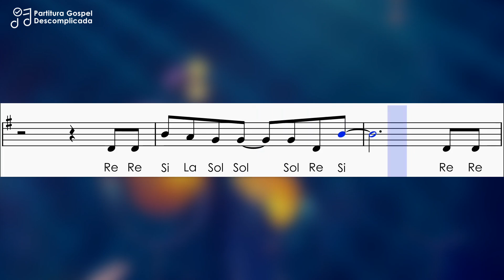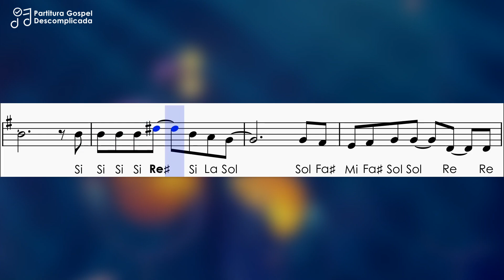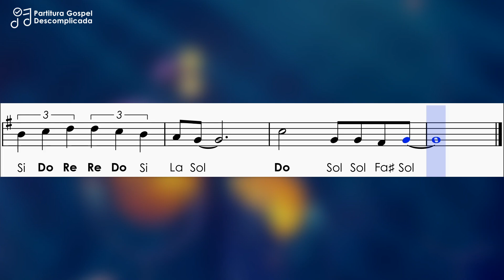Deus Cuida De Mim | Partitura com Playback | Flauta Doce, Violino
Partitura com Playback da música Deus Cuida De Mim de Kleber Lucas, versão da Gabriela Rocha com notas simplificadas para flauta doce, violino e demais instrumentos com afinação em Dó
➤ Partitura em PDF:
➤ Compartilhe...
Créditos: Playback de @NielNascimento